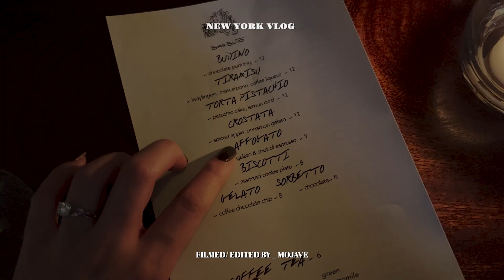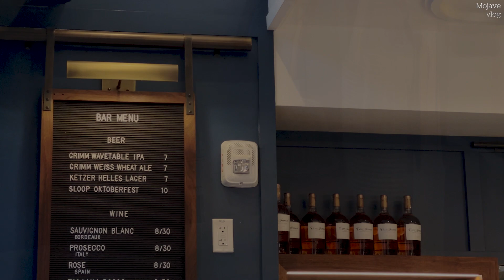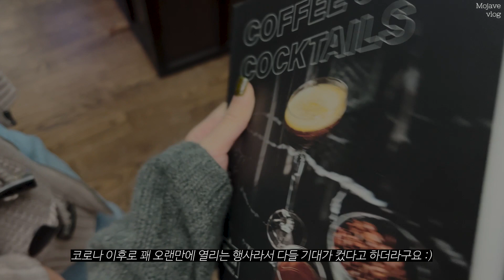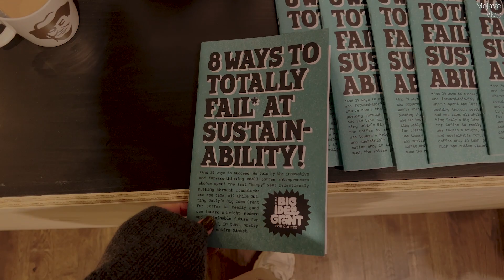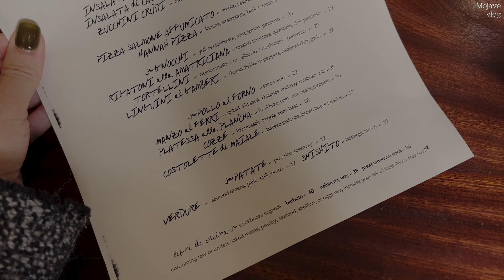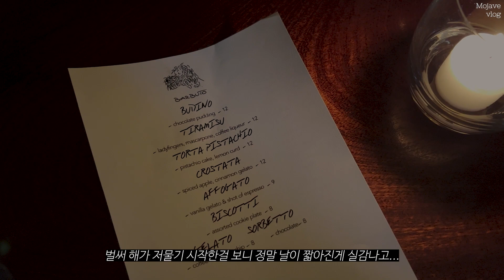뉴욕 브이로그 🗽 로컬 페스티벌 | 크룰러 카페 | 뉴발란스 언박싱 | 동파육 만들고 | 이탈리안 디너 | 핑크노을 | 데일리룩 | 커피덕후의 일상 | [Eng sub]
이번주엔 가끔 찾곤하는 빈티지 스토어에도 다녀오고, 집에서 홈카페 분위기도 내보았어요! 뉴욕은 요즘 날씨가 많이 추워졌는데 다들 건강하게 따뜻한 주말 보내고 계시길 바라요!

**실버가 솔드아웃이어서 골드의 링크를 아래에 첨부합니다

Sweater- Vince
Shrug - Frame
Pants - Re/Done
Earrings- Alix Yang
Necklace - AMBUSH x 88rising **
Bag - 로서울 Roh Seoul
Sneakers - New Balance 530v2 Retro
Sweater - Khaite
Pants - 모노하 Mo-No-Ha **
Earrings- Sophie Buhai
Bag - By Far
Sneakers - Adidas Temperun
Jacket - Isabel Marant Etoile
Top - H&M
Pants - Re/Done
Earrings- Roaju
Bag - Chanel
Sneakers - Jil Sander

💅🏼NAILS
오호라 젤네일 - N Tint Khaki / N Creme Beige